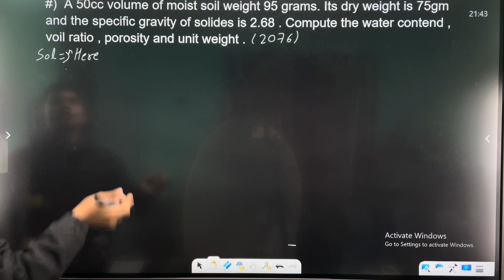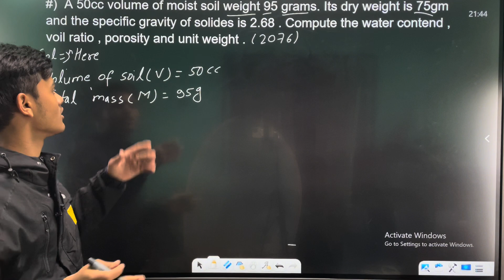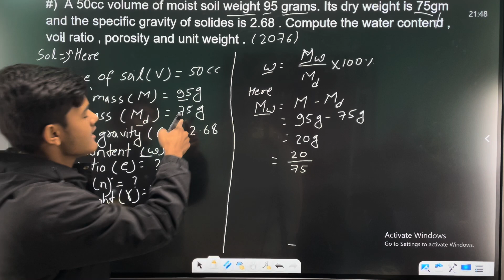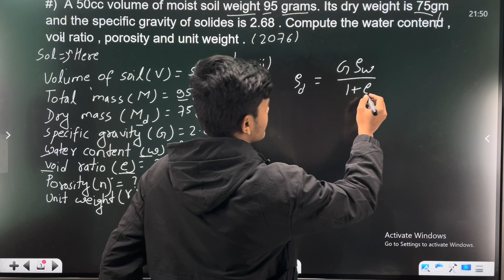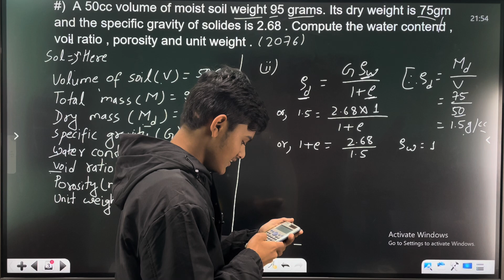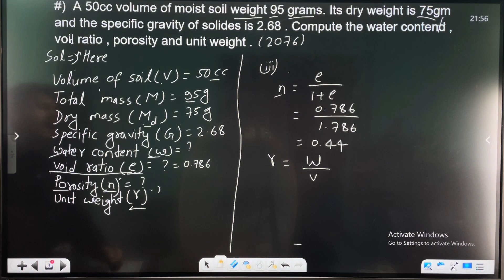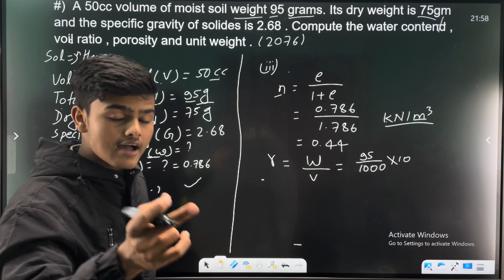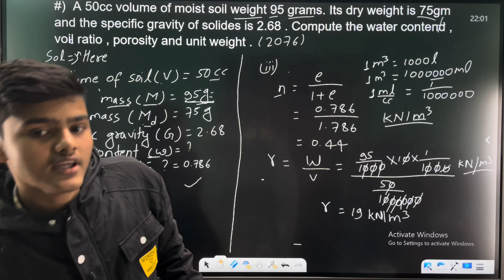most important question of soil mechanics ctevt | 4th sem CTEVT important numerical CTEVT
most important question of soil mechanics ctevt | 4th sem CTEVT important numerical CTEVT | CTEVT#ctevt
4 semester soil mechanics question #2076 | #2077/diploma in civil questions
numerical on soil mechnaics
most important civil engg bits
important formulas for geotechnical engineering
soil mechanics basic formulas